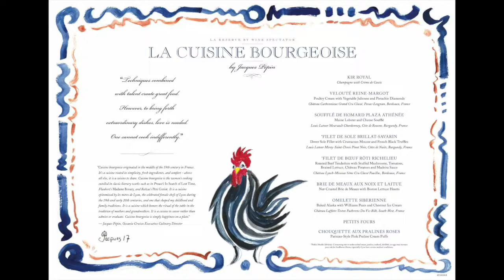【喜多川リュウの船旅情報】オーシャニア・クルーズ〜洋上のワインレストラン「ラ・レゼルブ」の新メニューご紹介、ワインは飲み放題！